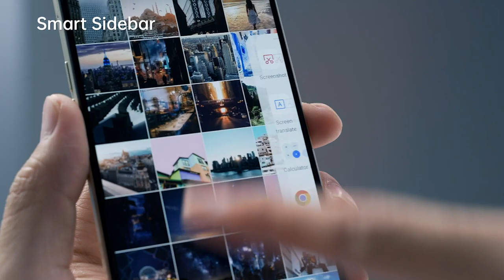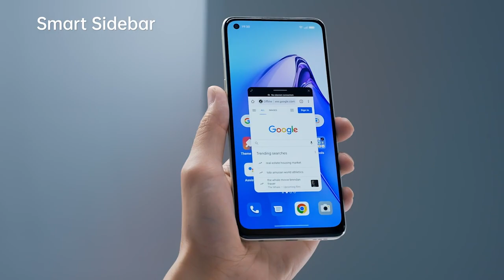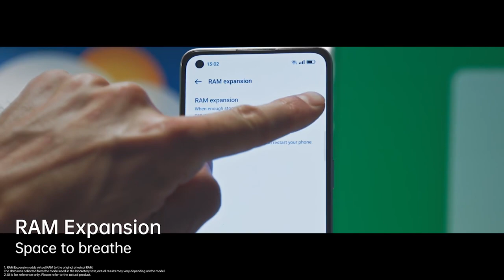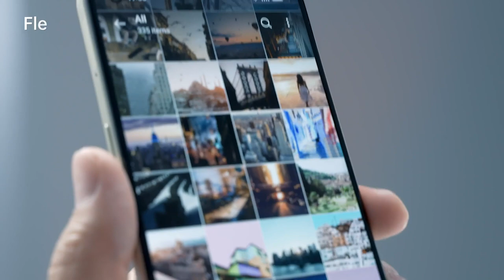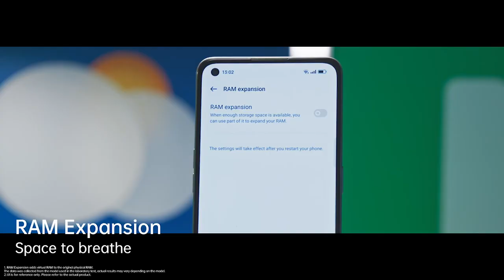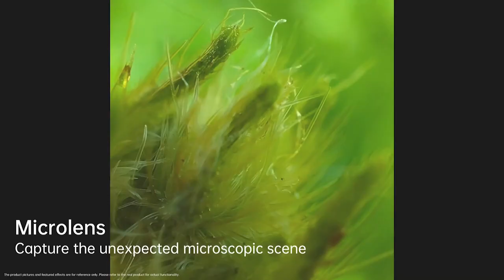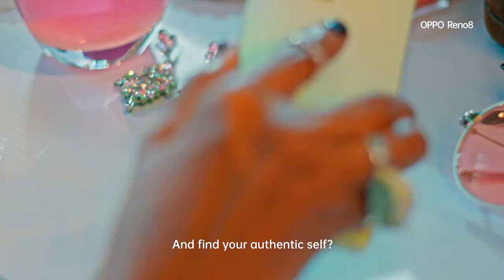OPPO Reno8 Launch Video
The Portrait Expert - OPPO Reno8
Romantic Technology | Streamlined Design | Clear Portraits in every light.
Say Hello to the Smart Life!